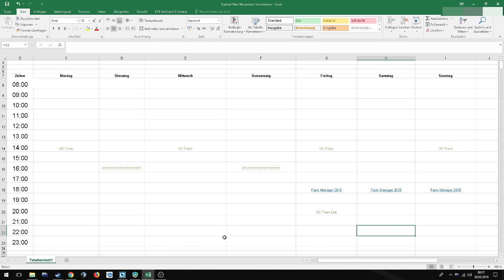WZS wir können auch Urlaub (Kanal INFO)